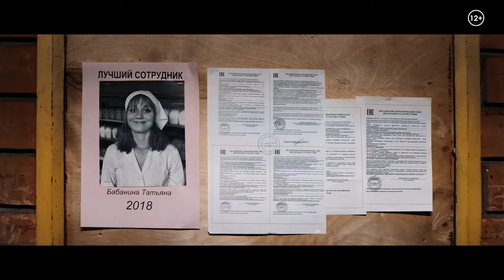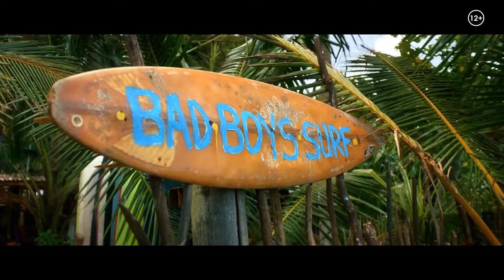Булки Фильм 2022 😎 Русский трейлер 😎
Трейлер к фильму: Булки

► Название: Булки

► Дата выхода: 3 марта 2022

► Страна: Россия

► Жанр: комедия

► Режиссер фильма: Олег Асадулин

► О фильме: Таня Бабанина из подмосковного Протвино мастерски печет и мечтает о своём кафе. Но чтобы исполнить мечту, говорят, нужно выйти из зоны комфорта. И Таня выходит с международным размахом, найдя безумные приключения на свои булки. Одна на Шри-Ланке. Без денег, документов и мужа, который изменил ей сразу после свадьбы. Зато с похмельем, в зимнем пальто и... под одной крышей с тремя парнями, которые ей совсем не рады.